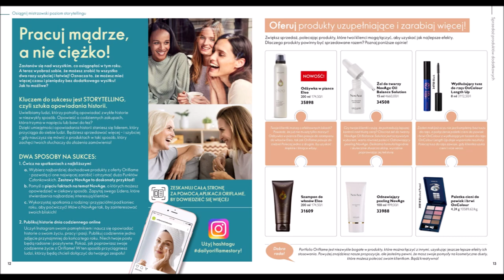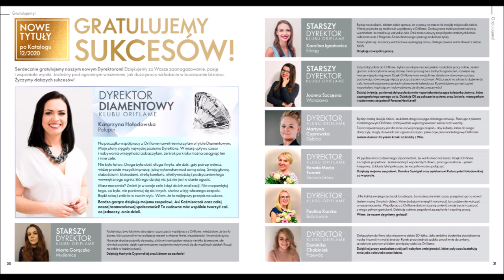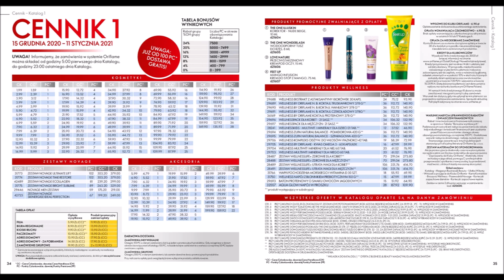Business & Beauty 1/ 2021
Magazyn dla zalogowanych klubowiczów.